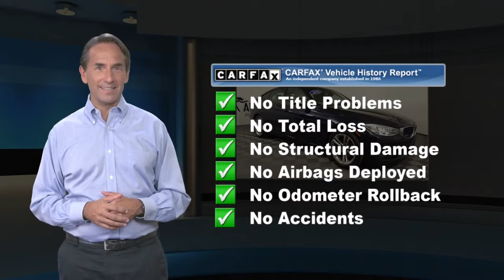Used 2016 BMW 3 Series Gran Turismo 328i xDrive, York, PA B3864P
[RLVID:2344:e8d9908876ea8798:56d495f3ba2624c1:1]